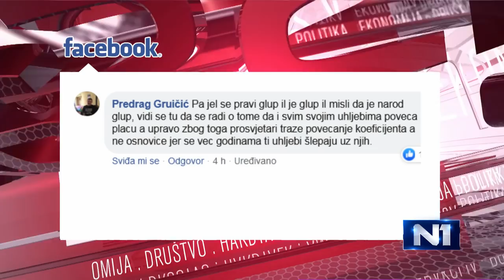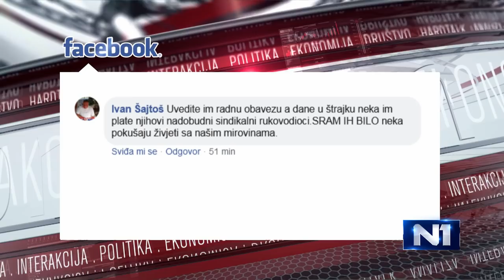N1 Pressing: Mario Mihaljević (14.11.2019.)